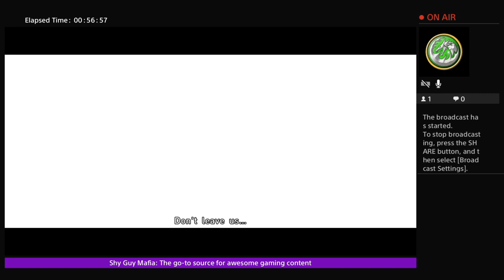RELEASED RESTRAINT ZERO - Beyond: Two Souls Episode 2 Part 3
Release restraint level 1.

The time has come to unleash upon those who wish to do me harm.